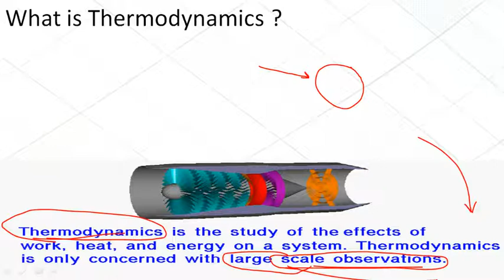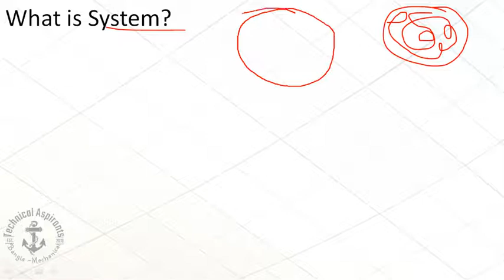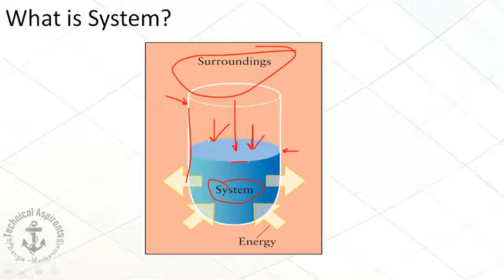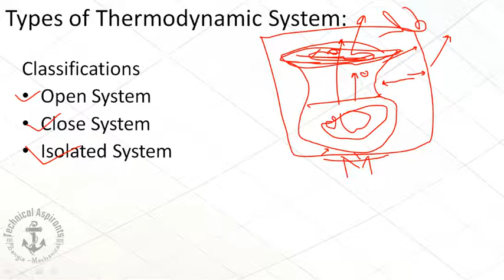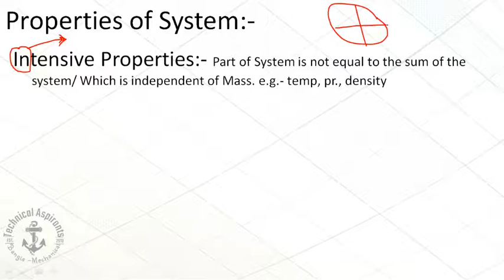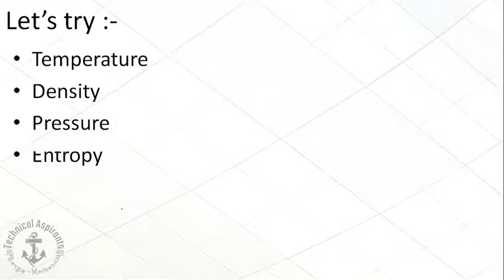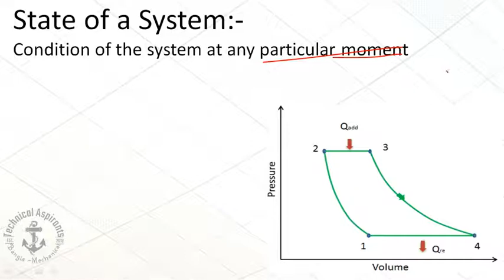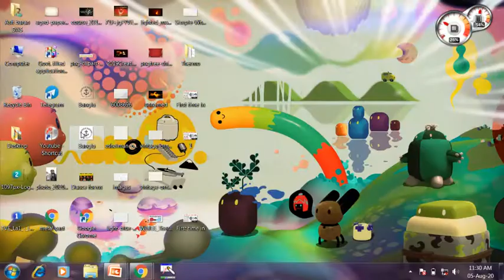Lec-01 | Thermodynamics Mechanical KMC MSCWB SAE AE live class | PSC JE SSC JE previous year mcq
Here we will discuss mechanical engineering subjects in detail theory and all possible MCQs.
Lec-01 | Thermodynamics | Mechanical Engg. | Technical aspirants Bangla Mechanical live class
Lec-01 | Thermodynamics Mechanical KMC MSCWB SAE AE live class | previous year question discussed